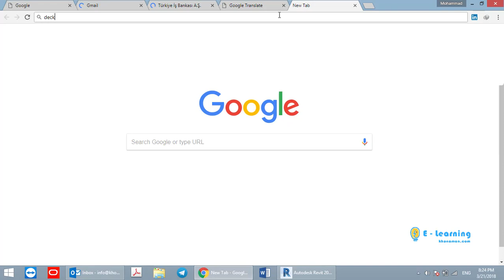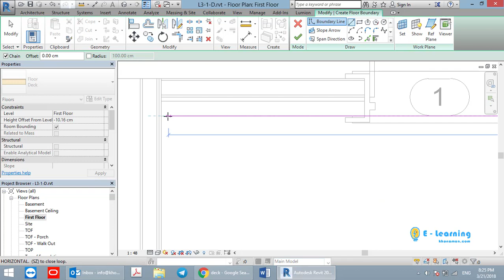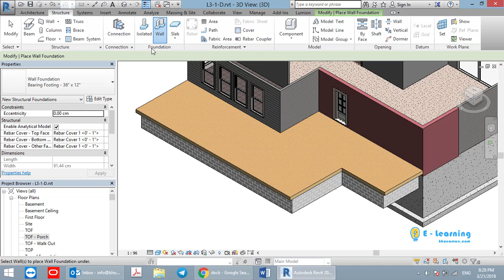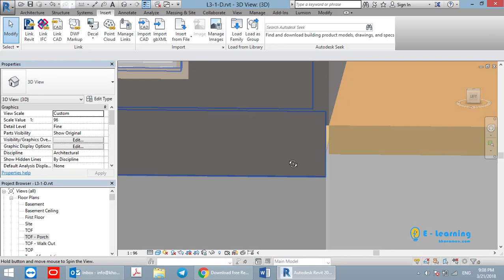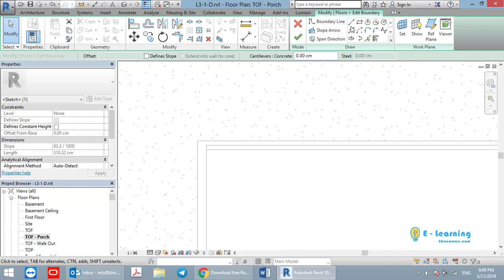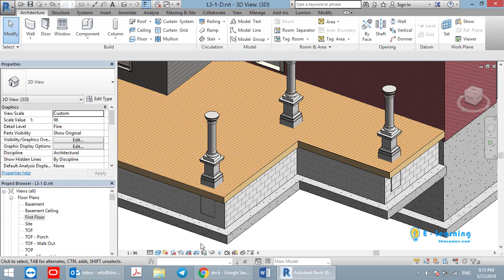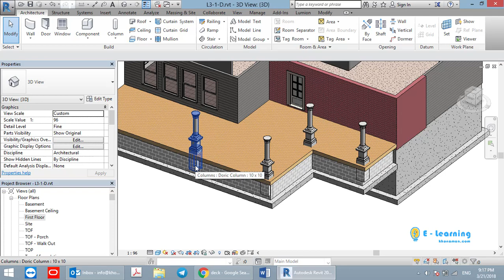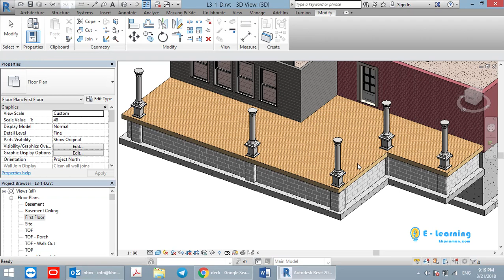آموزش برنامه ریزی و کنترل پروژه به کمک BIM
مجموعه عظیم آموزش حرفه ای برنامه ریزی و کنترل پروژه به کمک BIM، در این آموزش مدل سازی  معماری، مکانیکال، الکتریکال، لوله کشی و سیستم اطفاء حریق و همچنین آموزش یکپارچه سازی مدل ساختمان دوبلکس ایجاد شده با برنامه زمانبندی و ایجاد انیمیشن تدریس شده است.
درس سوم-بخش چهارم؛ مدل سازی ویلا به کمک رویت - ایجاد ستون و دک